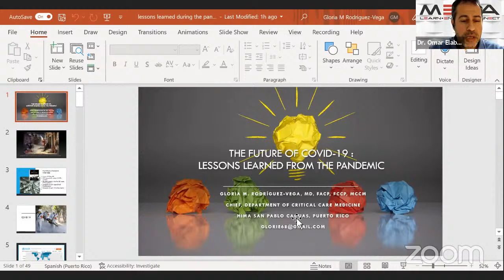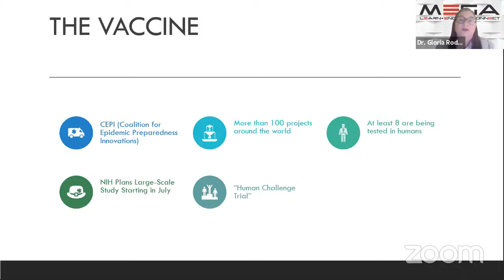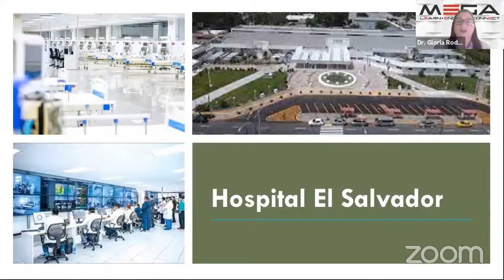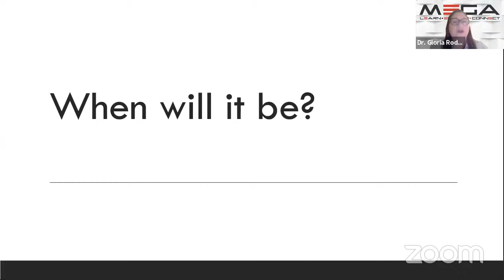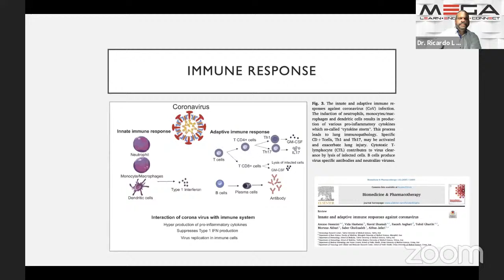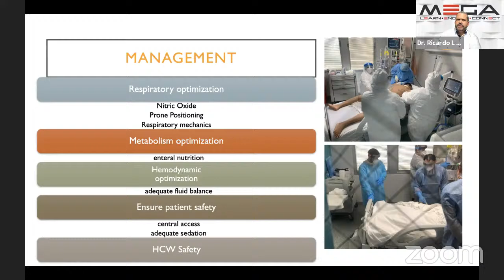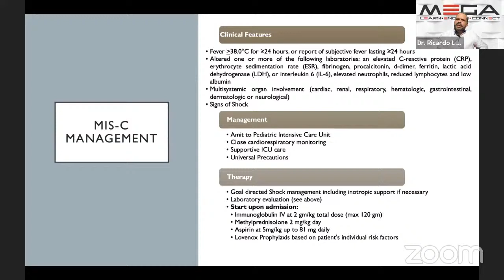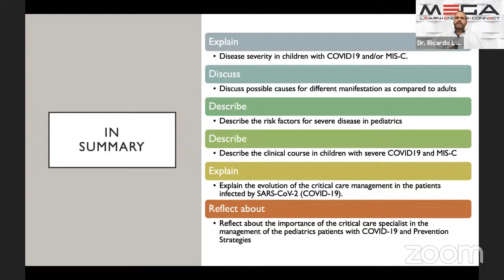Mega Online Anaesthesiology Course